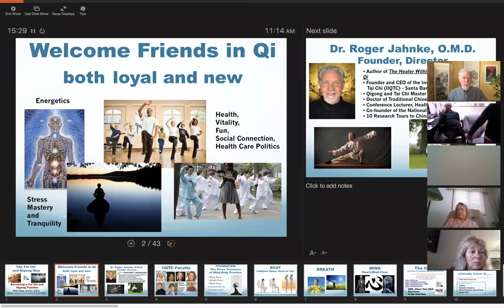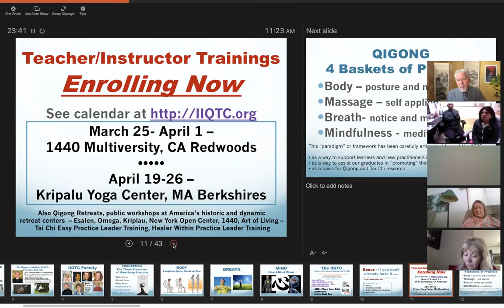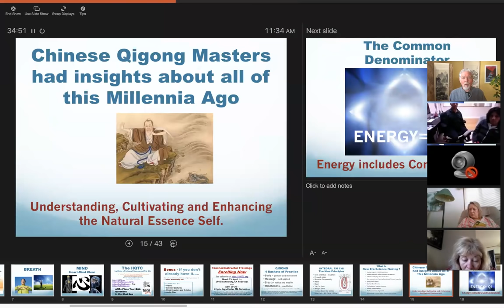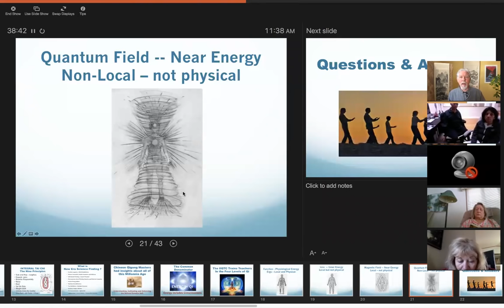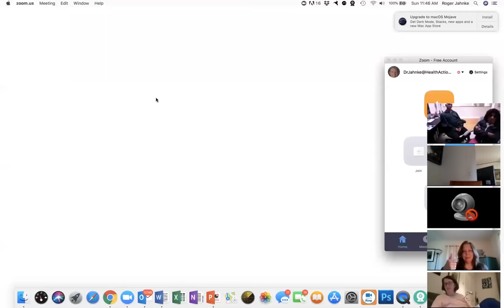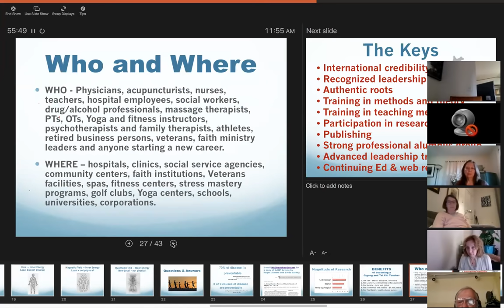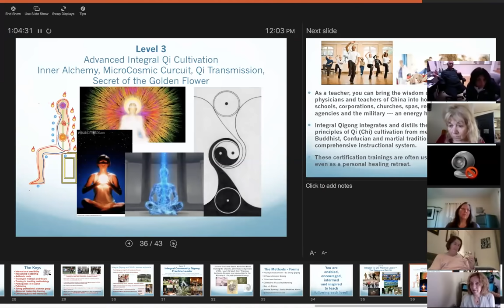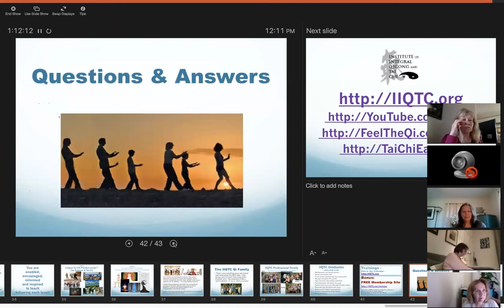Become a Qigong and Tai Chi Teacher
Benefits of Qigong Teacher Certification - Recorded Feb 24, 2019

Learn more about the professional and personal benefits of Qigong Certification with Dr. Roger Jahnke, Author of The Healer Within and The Healing Promise of Qi